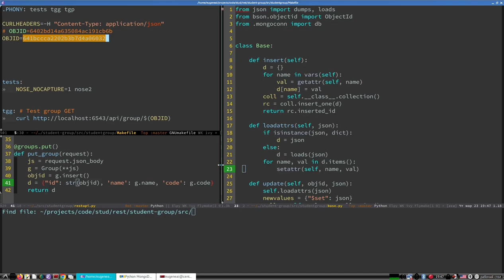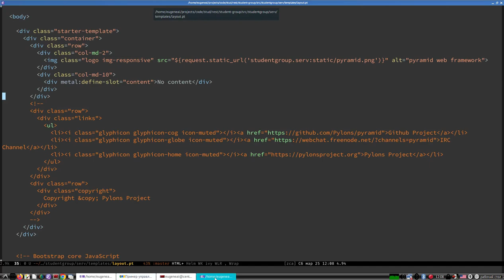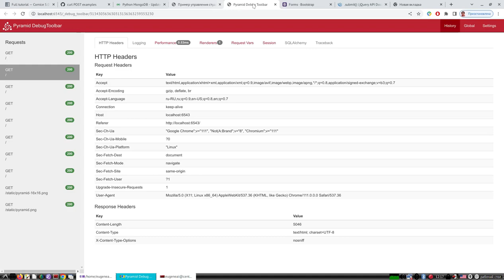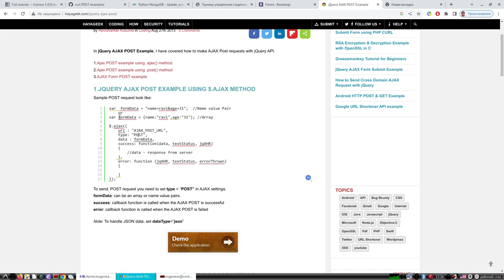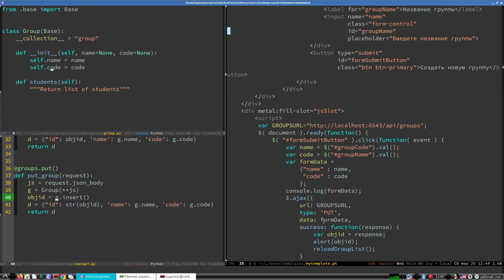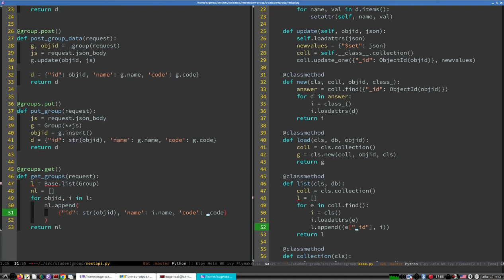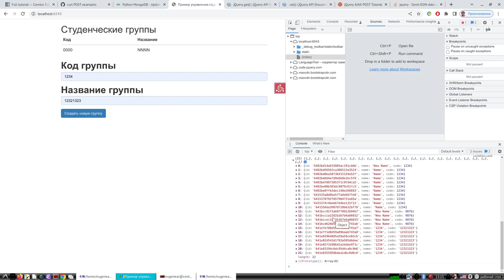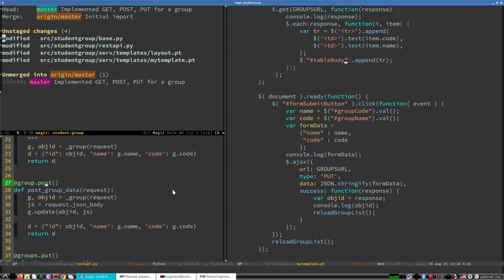Распределенные системы | Интерфейс REST | Веб браузер - клиент.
В ролике рассматривается процесс реализации клиентского модуля (компоненты) в веб-браузере при помощи библиотеки JQuery.
1. Исправление домашней страницы, помещение туда таблицы групп студентов
2. Добавление формы для создания новой группы
3. Реализация запросов при помощи JQuery .ajax(..) и ,get(..)